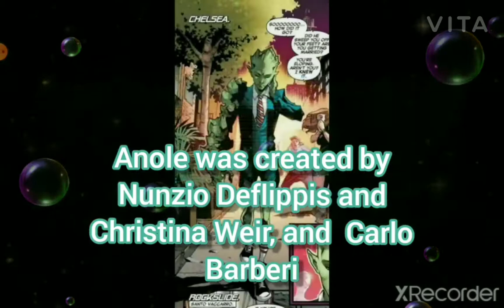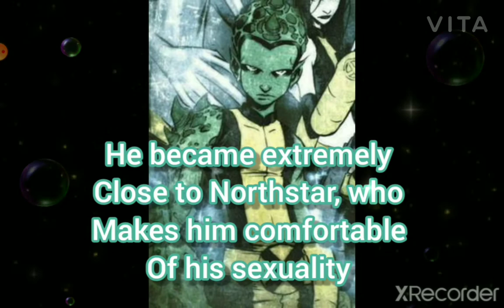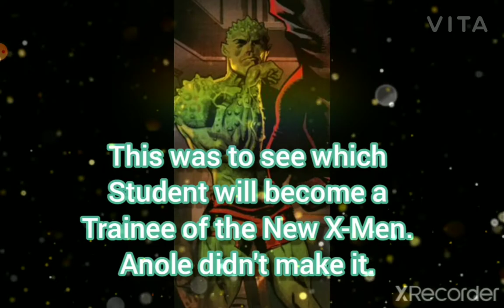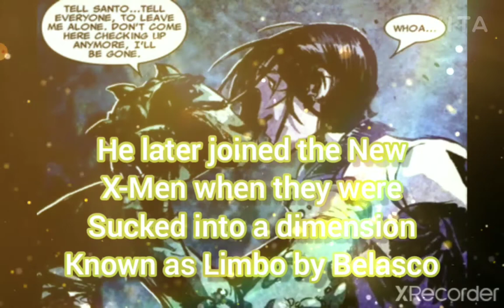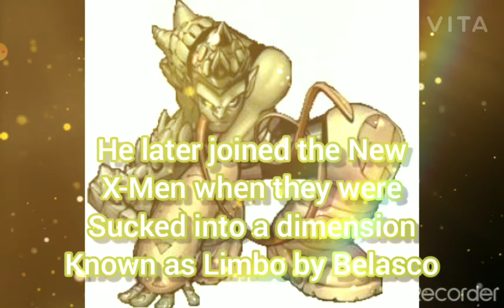Who is Marvel Comics "Anole"? (Remake) (Young X-Men) (New X-Men)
Music: Roddy Rich X Gunna X Dej Loaf Type Beat @EMS Producer ,"move on"

outro: beat unidentified